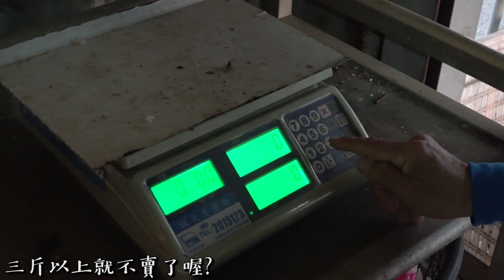釣魚記～超大台灣鯛直接爆線(☍﹏⁰) 台南休閒池釣！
這部片的前1分鐘，大概是兩三個小時，
我只釣了兩隻珍珠石斑，直到遇到朱大哥。
我是不是會吸引大哥，
我覺得很幸運，
去哪裡都有人教XD
使用剪輯軟體 : adobe premiere 2018、威力導演14
設備 :Gopro 5、Sony FDR-AX60 （新買的，眼尖的一定有發現差異）
製作 :柯
釣手 :柯、朱大哥